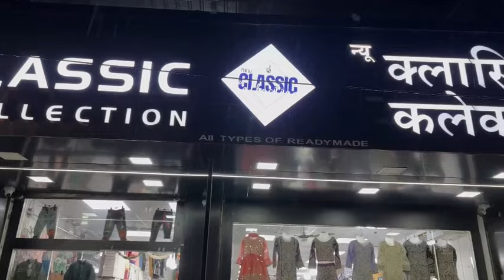30%से 50 % तक की छूट का लाभ उठाएं ,सभी कपड़ों पर CLASSIC COLLECTION- MCN Live News